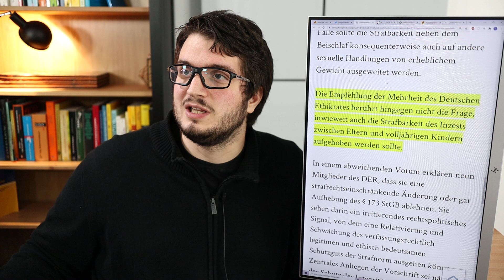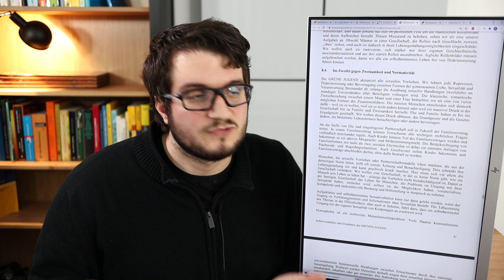FDP-Jugend will Inzest erlauben | Beischlaf zwischen Eltern und Kindern und zwischen Geschwistern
Die FDP-Jugendorganisation Junge Liberale forderten schon im Jahre 2007 die Abschaffung des Inzestverbots im Strafgesetzbuch. Nun haben sie in einem Twitter-Thread begründet, warum Inzest erlaubt werden sollte. Ich analysiere ihre Argumentation.

Telegram-Kanal von Actuarium (inkl. Diskussionsgruppe)

+++ Quellen +++